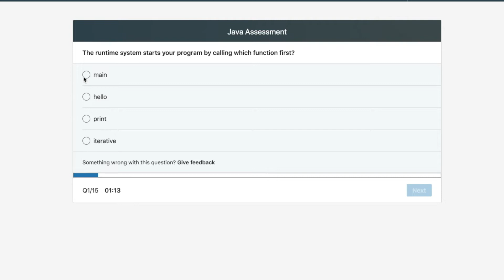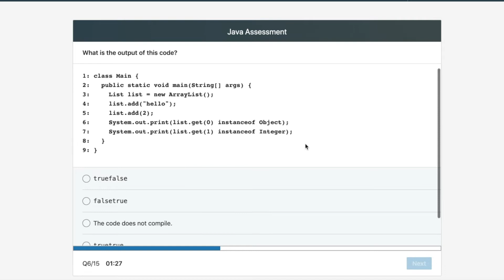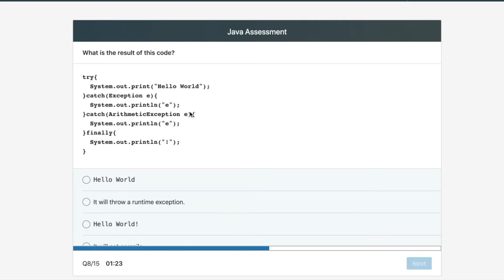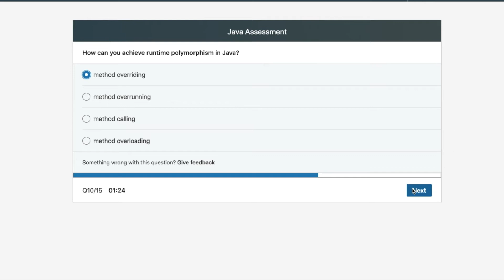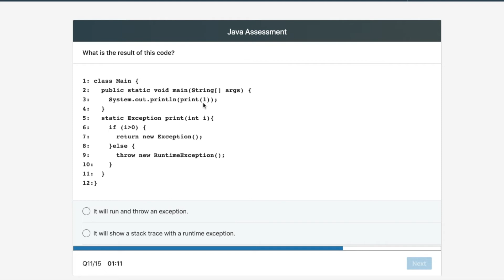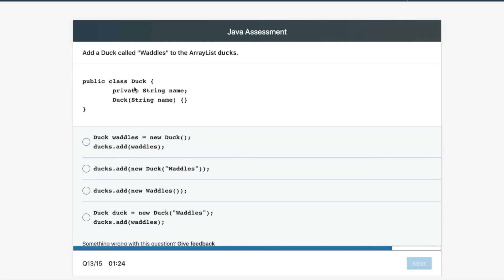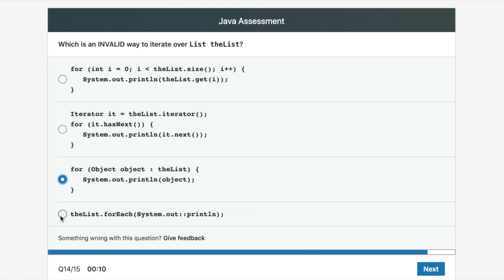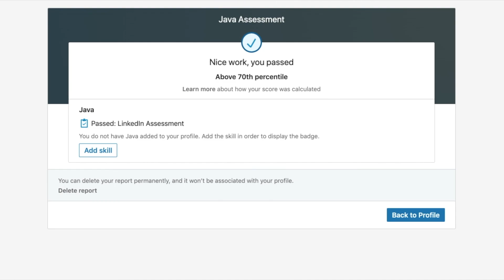LinkedIn's Java Assessment Test (Complete Test Video)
In this video my friend Ayush attempted a skill assessment test of Java. These tests help you get the badges from LinkedIn which improves your profile further.